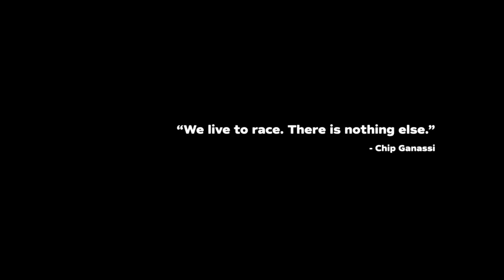Born Racer Teaser Trailer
A powerful and inspirational story of dedication, danger, fear, and the rare ‘will’ some of us have to defy all personal limitations.

Experience the fastest mostorsport on earth through the eyes of four-time champion Scott Dixon and the Chip Ganassi Racing team. Filmed with an access all areas lens, ‘Born Racer’ follows the people who are passionate about the world of auto racing and asks why some individuals feel compelled to face danger and risk their lives in order to win.

Both action-packed and highly-intimate, it features an intense blend of up close and personal filming with never-before-seen spectacular, cutting-edge racing footage to explore a sport that defines the very people who inhabit it, and pushes them to the edge in their desire for success.